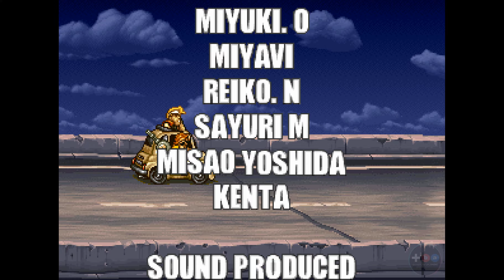Metal Slug 5 / メタルスラッグ 5 (2003) Arcade - 2 Players [TAS]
Metal Slug 5 (メタルスラッグ 5) | SNK Playmore | 2003

Played, recorded and published by - Gameplay Uploaded
Thumbnail artwork by - Gameplay Uploaded

Chapters
00:00 - Intro / Demo
01:18 - Stage 1
07:50 - Stage 2
13:33 - Stage 3
20:12 - Stage 4
25:38 - Final Stage